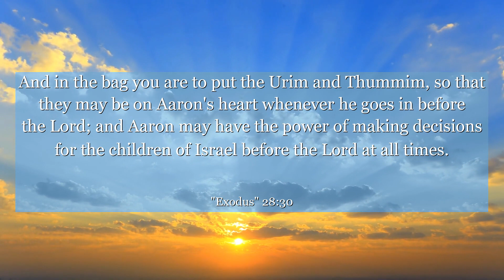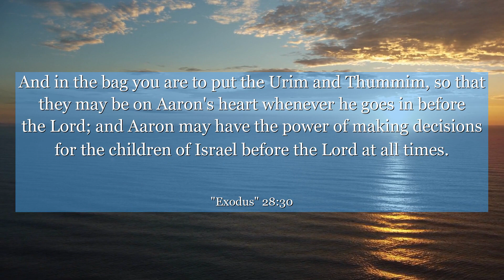Exodus 28:30 And in the bag you are to put the Urim and Thummim, so that they may be on Aaron's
In Exodus 28:30, discover the powerful message of divine guidance and wisdom. This verse reveals the significance of the Urim and Thummim, symbolizing the importance of seeking clarity in life's decisions. Learn to trust in your inner voice and embrace the guidance that comes from within. Find inspiration in the ancient wisdom of Exodus and let it illuminate your path towards making informed choices.